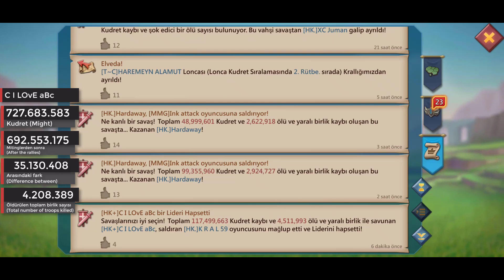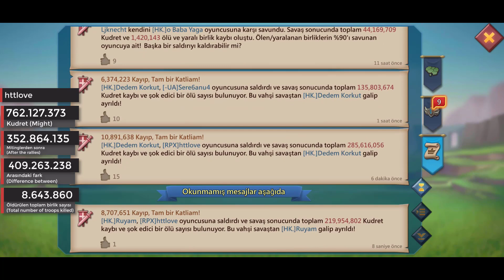10m Gazete!? Sıfırlamalara Devam Ediyoruz... - Lords Mobile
BU MUHTEŞEM KAMPANYA'YA KATILMAK İÇİN;

2) HMS Core Uygulamasını indirin.
3) Bölge olarak TÜRKİYE'yi KULLANARAK bir AppGallery hesabına kaydolun (%100'den yararlanmak için Yeni olması gerekiyor, daha önce cihaza huawei indirilmemiş olmalı)
4) VIP üye olmak için(Aylık 1.000€ ve üstü harcama yapmanız gerekiyor) formu doldurun. O ay içerisinde harcadığınız paranın %15'i bir sonraki ayın 15'inde hesabınıza Huawei Puan olarak tanımlanacak.

Kanalımda Lords Mobile Türkçe , Castle Clash Türkçe gibi mobil oyunlarla ilgili etkinlik anlatımları, rehberler, taktikler ve eğlence videoları bulabilirsiniz. Lords Mobile etkinlik tanıtımı, Lords Mobile rehberler, Lords Mobile Taktikler Ruyam